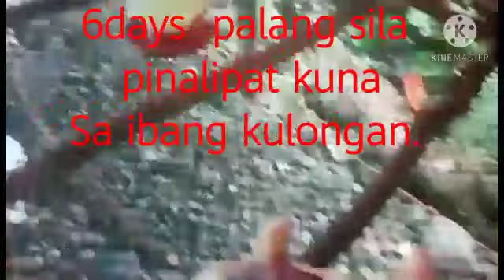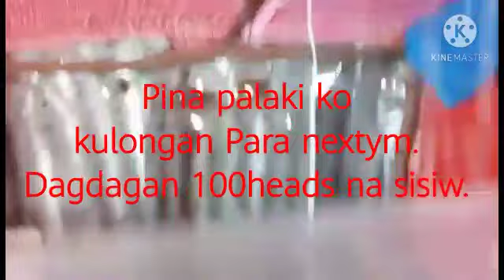ofw walang ipon bakit Kaya!? 🤔 May magagawa paba cha alamin! Pano!?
Tnks sa pag bisita saking channel 💚💚
God bless sating lahat
Fb. Sisi mayott
Tiktok I'd.. Sisi mayott27